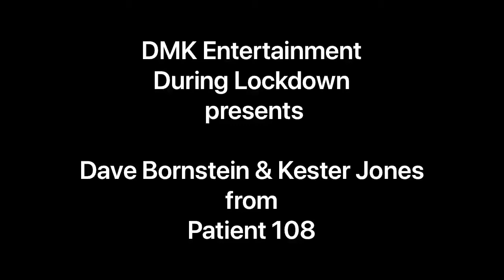Project Lockdown - 26.3.2020 - Colors / Guiri Gringo (reworked)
Dave and Kester perform some Patient 108 tracks, but not as you know them...